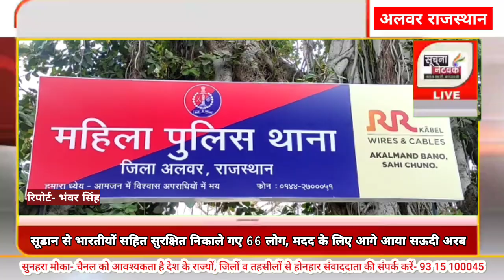महिला थाना पुलिस ने नाबालिग बालिका को बहला-फुसलाकर लेजाने और दुष्कर्म के मामले में आरोपी को गिरफ्तार